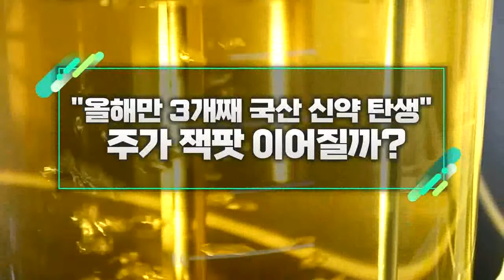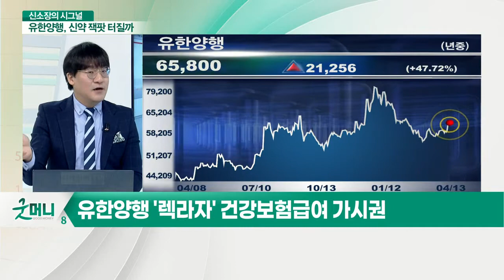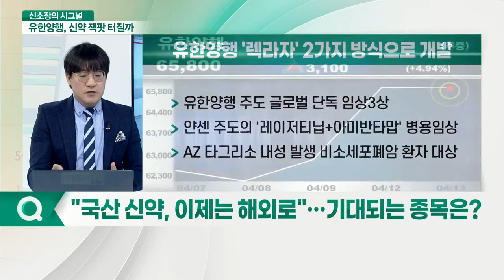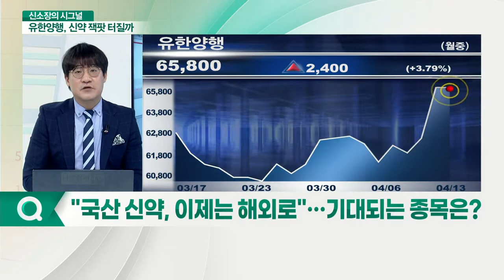"올해만 3개째 국산 신약 탄생"... 주가 잭팟 이어질까?_신소장의 시그널 (20210413)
Q. "올해만 3개째 국산 신약 탄생"… 관련 기업은?
- 2019년, 2020년 전무… 올해 석달만에 3개
- 비소세포폐암 급여 앞세운 '키트루다' 항암제 시장 1위
- 표적 항암제 시장 요동… 타그리소 선전 속 렉라자 추격

Q, "국산 신약, 이제는 해외로"… 기대되는 종목은?
- 올해만 3개째 국산 신약 탄생: 유한양행 '렉라자'·셀트리온 '렉키로나주' ·한미약품 '롤론티스'
- 유한양행 '렉라자' 전방위 가속도: 유한양행 주도 글로벌 단독 임상3상: 얀센 주도의 '레이저티닙+아미반타맙' 병용임상